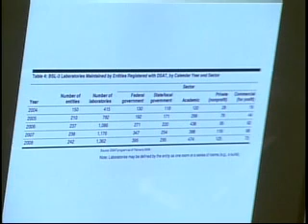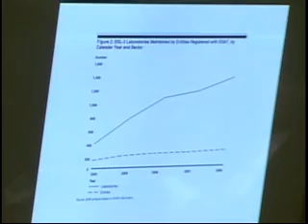Sep. 22, 2009 -- A Hearing on "Federal Oversight of High Containment Bio-Laboratories"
The Subcommittee on Oversight and Investigations held a hearing titled, "Federal Oversight of High Containment Bio-Laboratories," on Tuesday, September 22, 2009, in 2123 Rayburn House Office Building.

This hearing assessed the status of government oversight over high-containment biological research laboratories which have increased significantly in number.

Witness List:

- Nancy Kingsbury, Ph.D., Managing Director, Applied Research and Methods, GAO
- Ronald M. Atlas, Ph.D., Co-Chair, Committee on Biodefense, American Society for Microbiology